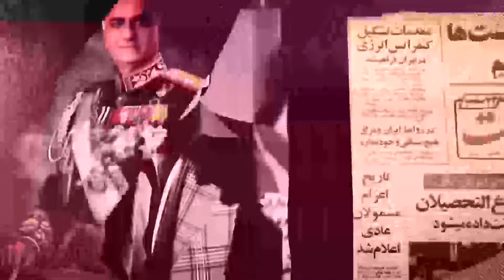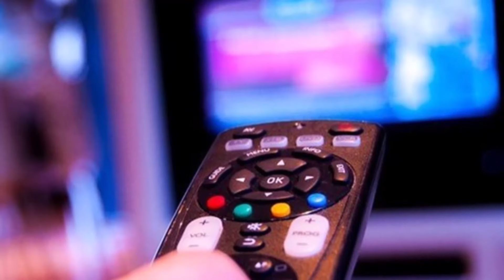آخرین توطئه جدید برای رضا پهلوی و یاسمین پهلوی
برنامه ای جدید و متفاوت از کانال محمود قربانی در مورد بزرگان هنر و موسیقی و بازیگری ایران در سطح دنیا و امیدوارم که شما این برنامه تولیدی را دوست داشته باشین و مارو همراهی کنین و سابسکرایب کنین
درباره
مصاحبه گوگوش
آیا میدونین
داستان ترسناک رضا پهلوی و یاسمین پهلوی
درباره  یاسمین پهلوی
داستان ترسناک
علی کریمی
چطور میشه
درباره شهرام همایون
مصاحبه منوتو